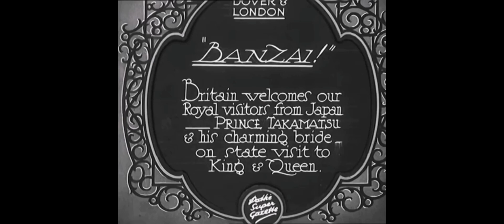banzai! the rebuplic day 1938 in China